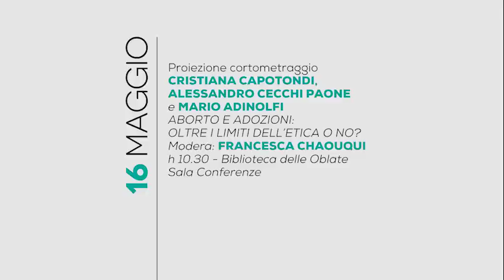16/05/15 - Aborto e adozioni: oltre i limiti dell’etica o no? - Festival delle religioni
Cristiana Capotondi, Alessandro Cecchi Paone e Mario Adinolfi "Aborto e adozioni: oltre i limiti dell’etica o no?" Modera: Francesca Chaouqui - Biblioteca delle Oblate - Sala Conferenze